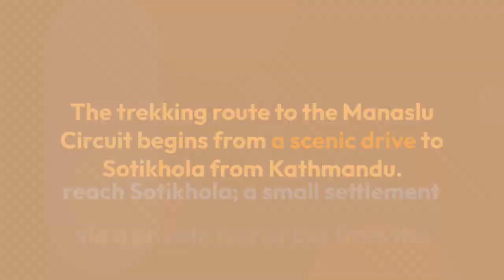manaslu Trek || Trekking to Manaslu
Remember us for anykind of Trekking and tours in Nepal.